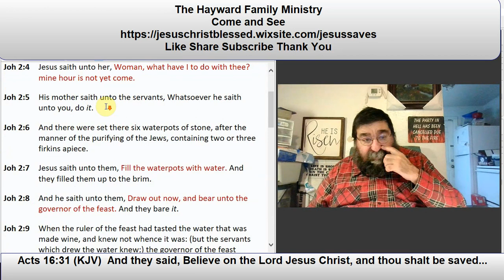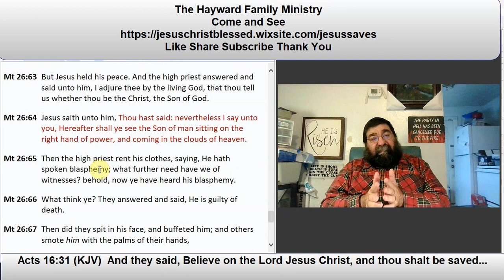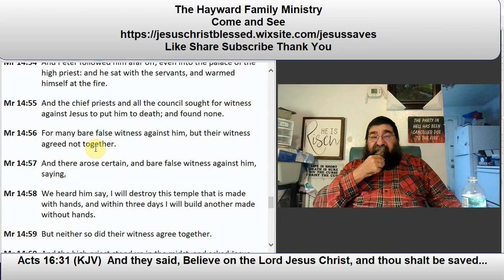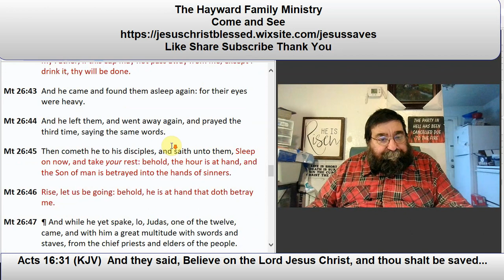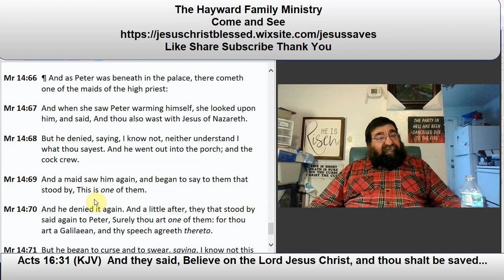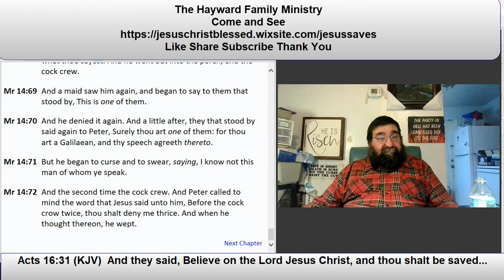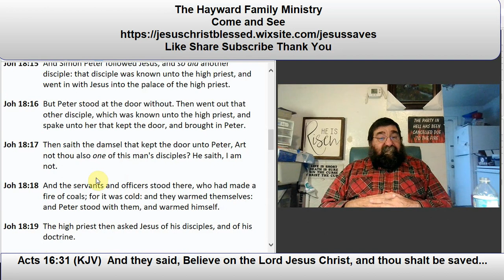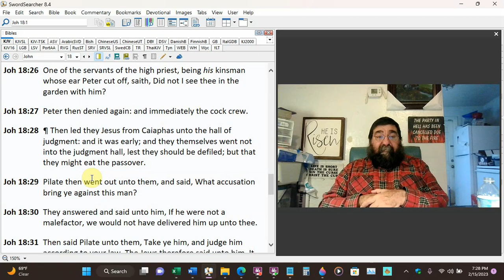Jesus Before The Sanhedrin and Peter Before The Fire Matthew 26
Jesus is brought before Caiaphas (the Kangaroo Court) and denied by Peter.